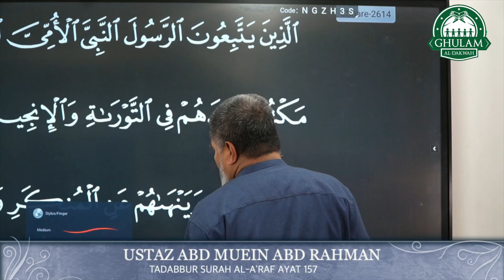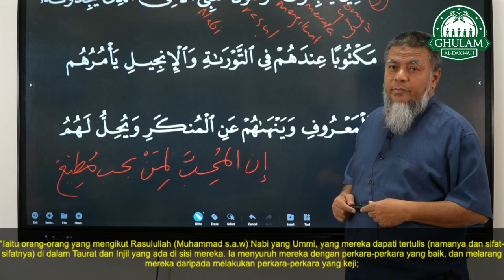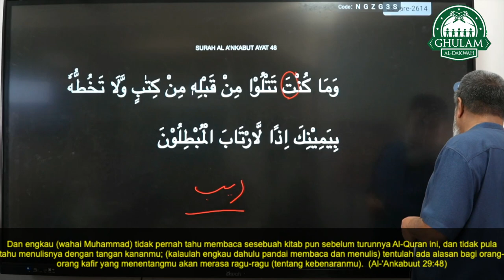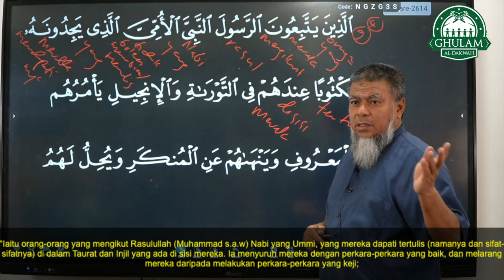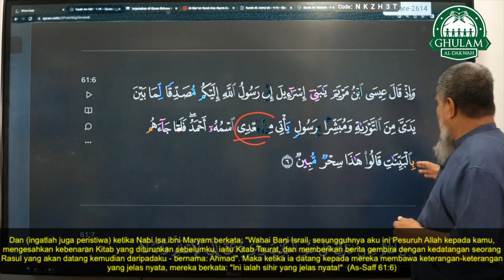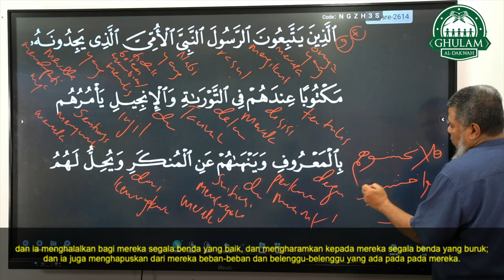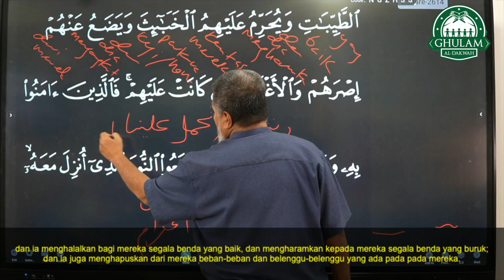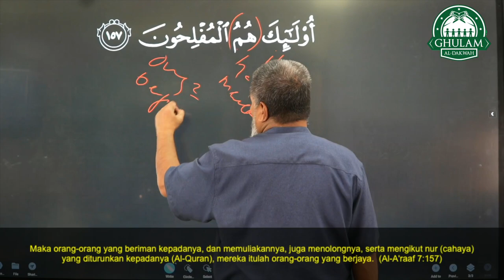7 Nov 2022 || Tadabbur Surah Al A'raf Ayat 157 || Ustaz Abd Muein Abd Rahman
7 Nov 2022 || Tadabbur Surah Al A'raf Ayat 157 || Ustaz Abd Muein Abd Rahman